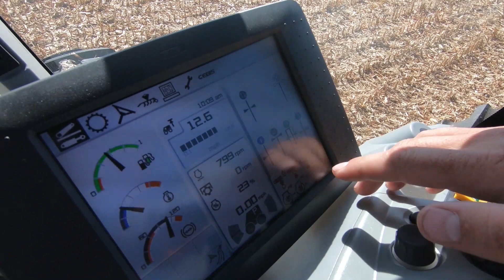Mach Till 302 Walk Around/Demo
Learn about Kinze's high speed tillage tool, Mach Till, with Product Specialist Justin Render. Get in the cab virtually through this first-person video and experience the Mach Till for yourself.